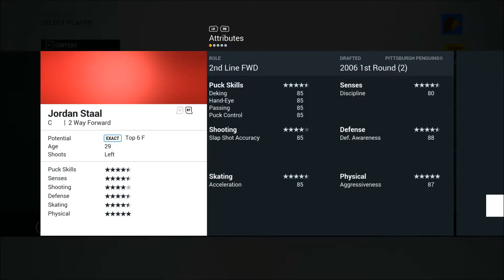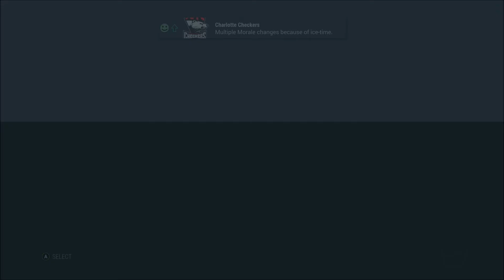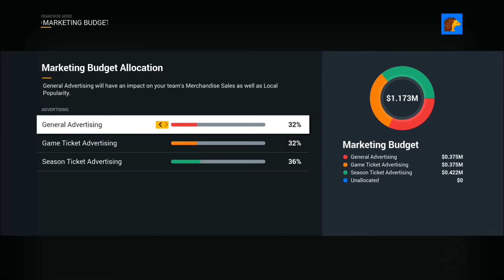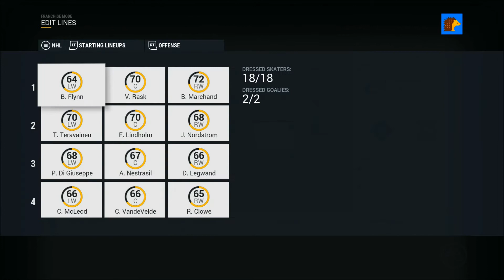BIG TIME TRADE! - NHL 17 Owner Mode - Carolina Hurricanes - #10 - (NHL Franchise Mode)